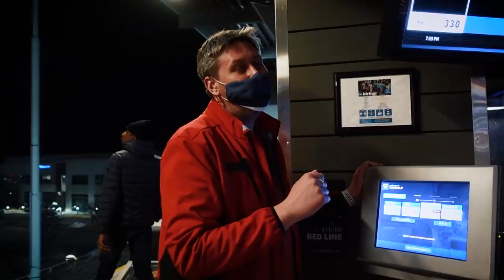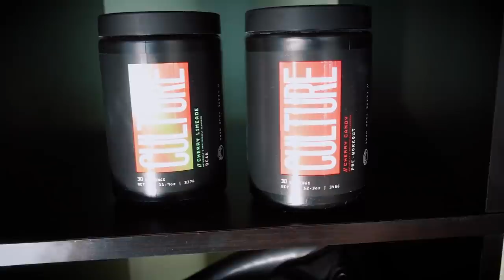Training on the Road | GYMSHARK DENVER? | STEVE COOK VLOG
Quick weekend to visit the new North America GYMSHARK HQ in Denver Colorado.